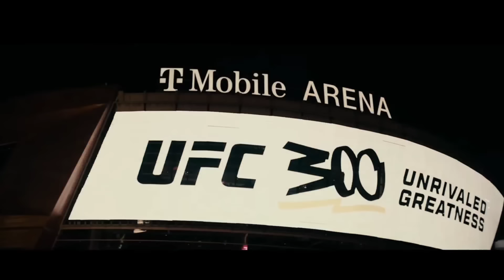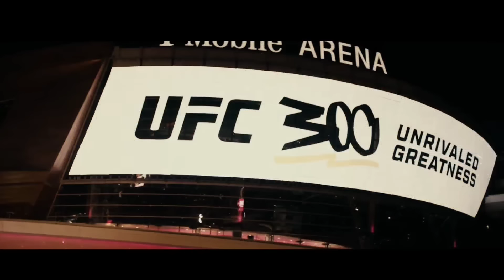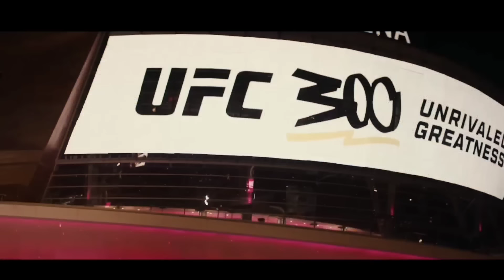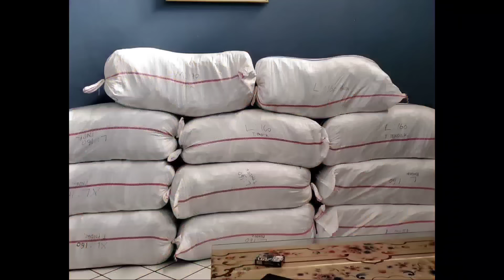UFC Terbaru UFC 300 Recap - Alex Pereira VS Jamahal Hill - Holloway VS Gaethje - Oliveira VS Arman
UFC Terbaru UFC 300 digelar .
Event yg di tunggu tunggu para hardcore fans mma diseluruh dunia.

Tak hanya ada juara di main event yg di isi alex pereira vs jamahal hill

Event ini menghadirkan 12 juara ufc , para fighter terbaik yg benar2 sudah teruji.

justin gaethje vs max holloway - oliveira vs tsarukyan dan masih banyak lagi.

Mari kita recap serunya pertarungan2 di ufc 300.

▪︎Written,Narrated & Edited By : MMA STORY